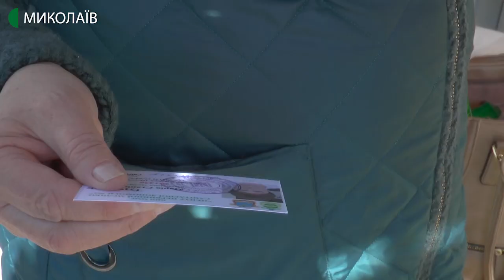Із 14 квітня для проїзду в громадському транспорті Миколаєва необхідно мати перепустку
У Миколаєві посилюються карантинні заходи. Вони стосуються введення з 14 квітня спеціальних перепусток для користування громадським транспортом.